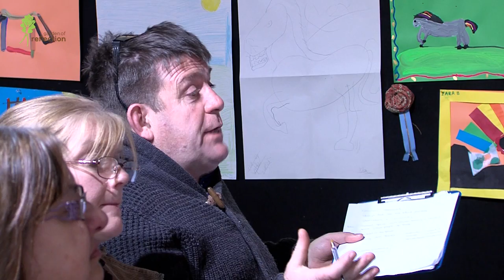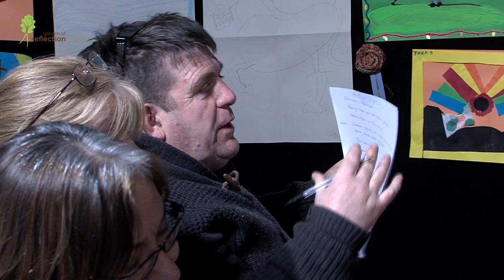Garden of Reflection Lunchtime Event Series 18th March 2015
For our Lunchtime Event this week we are moving out of The Junction and into the creative heart of the City.  We are delighted to be partnering with The Void, as part of ArtWorks Conversations to bring you a conversation that will look at socially engaged arts practise and how this is delivered through respective arts organisations with the following speakers -:
Jennifer Crook, General Manager and producer at Artichoke
Declan Sheehan, Social Innovator, Holywell Trust
Kidsown Publishing
As a culmination of the dialogue ArtWorks began in 2011, there are a series of at least 100 conversations across a 10-day period connecting conversations of over 1000 people celebrating the practice of artists who work in participatory settings across the UK, between the 16 and 26 March 2015.  These events aim to celebrate the practice and generate valuable networking opportunities for artists as ArtWorks moves into the next phase.